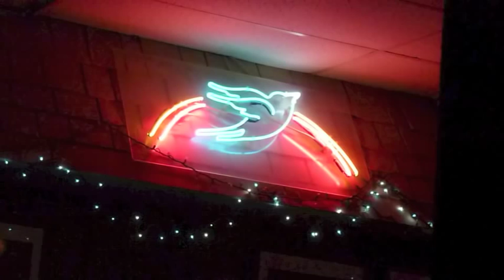Karyn Rochelle, From A Table Away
Karyn Rochelle performing at the Bluebird Cafe for a benefit for Alive Hospice with fellow songwriters Kent Blazy, Cory Batten and Marv Green on February 2, 2013.